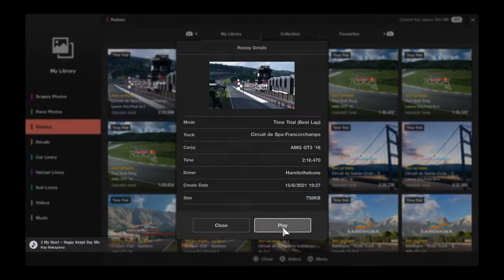W2W Spa. Mitzy, Merc